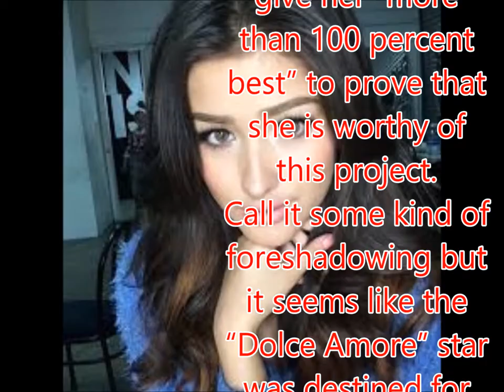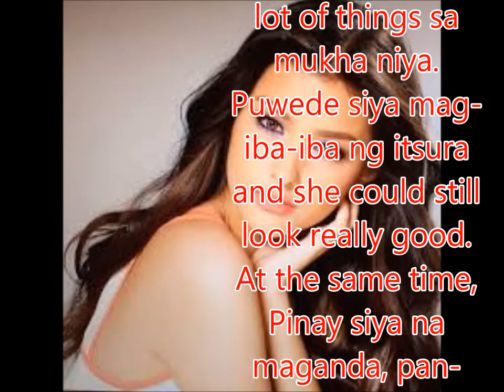Liza Soberano 'destined' to be Darna?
Philippines News today : Entertaiment scandals

Liza Soberano has finally been chosen as the new Darna.
And by now, some people already have their opinions on how the 19-year-old Kapamilya star compares to the other actresses who previously donned the red-and-gold superhero costume.
But whether they find her a perfect fit or not, Soberano is out to give her “more than 100 percent best” to prove that she is worthy of this project.
Call it some kind of foreshadowing but it seems like the “Dolce Amore” star was destined for the role.
In 2014, or a year before Star Cinema even announced that there will be a movie adaptation of “Darna,” Soberano participated in a game called “Wrecking Bowl.”
The mechanics of the game required her to pick trivia questions from a bowl which she would answer honestly. One of the questions was which Filipino superhero she'd like to be.
Watch the video below to find out what Soberano’s answer was.
The upcoming "Darna" film, to be directed by Erik Matti, was first announced in 2015.
Angel Locsin, who played Darna in 2005, was first tapped to star in the movie but a back injury forced the actress out of the project.
Speaking at that time, Matti said he accepted the project so that he could introduce the character to a whole new generation of Filipinos.
In his previous interview with DZMM, Matti agreed that Soberano has the built to successfully do the role justice.
“She has the strength physically, 'yung itsura at katawan. And then tama 'yung edad and you can do a lot of things sa mukha niya. Puwede siya mag-iba-iba ng itsura and she could still look really good. At the same time, Pinay siya na maganda, pan-Asian. Mahirap 'yung mestiza eh,” he said.